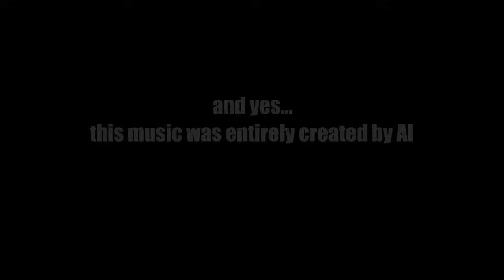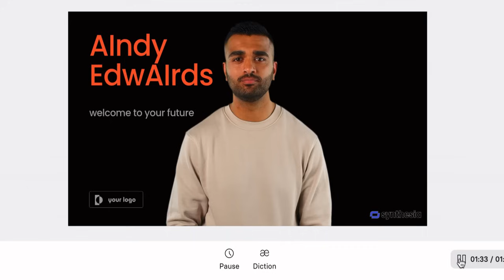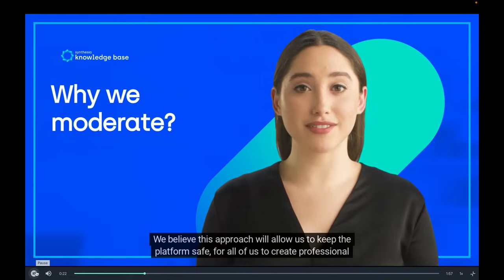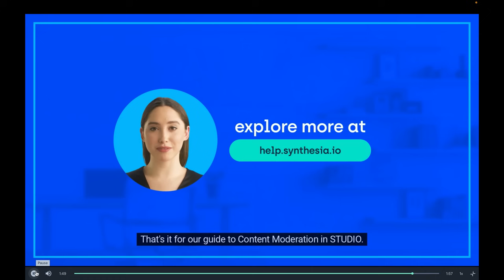The Ten Greatest Prog Albums | According to AI